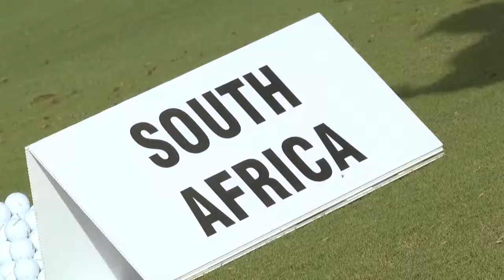2013 Kim Williams Interview, S. Africa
2013 Spirit International Post-round interview with Kim Williams